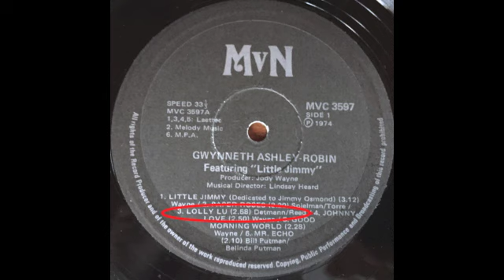Gwynneth Ashley Robin - Lolly Lu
Track from the late South African artist Gwynneth Ashley-Robin that reached No. 20 on the Rhodesian (now Zimbabwe) Lyons Maid Hit Parade in November 1973. Recorded at the age of 14.